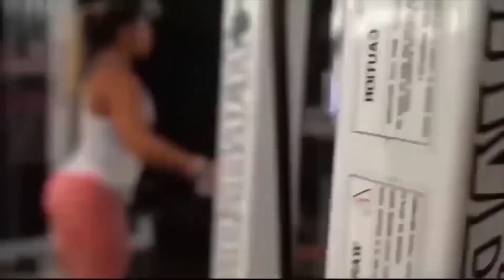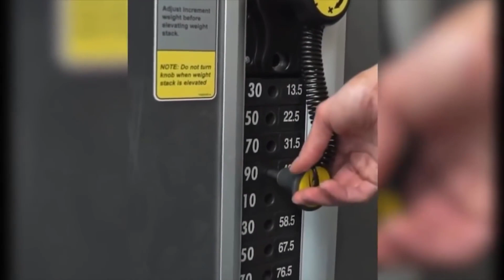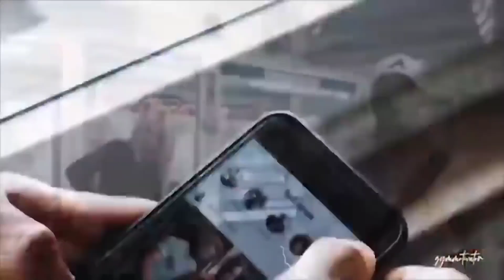Best 30 Most Popular Songs by NCS - NEFFEX & Magic Music for workout || Most Viewed Songs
► Best 30 Most Popular Songs by NCS - NEFFEX & Magic Music for workout Motivation - Most Viewed Songs - Best Hip hop & Trap Workout Music Mix 2021 🔥 Rap and Future Bass Remix 2021 🔥 Gym Bodybuilding Motivation 🔥 Bodybuilding Music DTV #

► TRACKLIST:

00:00 Lost Sky - Where We Started (feat. Jex) [NCS Release]

02:37 Ship Wrek & Zookeepers - Ark [NCS Release]

06:20 Max Brhon - Cyberpunk [NCS Release]

09:50 Barren Gates - Devil [NCS Release]

12:38 Track: BEATSMASH - Ymir

16:50 Warriyo - Mortals (feat. Laura Brehm) [NCS Release]

20:30  Julius Dreisig & Zeus X Crona - Invisible [NCS Release]

23:50 Track: Calli Boom & RYVN - Virtue

26:10 Unknown Brain - Superhero (feat. Chris Linton) [NCS Release]

29:08 ÉWN & Whogaux - Start That Fire [NCS Release]

31:52 Ship Wrek, Zookeepers & Trauzers - Vessel [NCS Release]

35:10 Janji - Heroes Tonight (feat. Johnning) [NCS Release]

38:32 Ship Wrek & Zookeepers - Ark [NCS Release]

41:20 Max Brhon - Cyberpunk [NCS Release]

44:52 KRAK'N - Lean [Magic Release]

47:45 Electro-Light - Symbolism [NCS Release]

52:30 Anikdote - Turn It Up [NCS Release]

56:30 Ascence - About You [NCS Release]

59:32 TH3 DARP X GODMODE - Champion

1:9:50TH3 DARP X Godmode - Samurai

1:13:15 Ship Wrek & Zookeepers - Ark [NCS Release]

1:16:05 Cartoon - Why We Lose (feat. Coleman Trapp) [NCS Release]

1:19:35 Onur Ormen & Calli Boom - Legacy II (Ft. BigStat)
1:24:20 NEFFEX - Chance
1:27:55 NEFFEX - Never Give Up

1:32:05 Yusuf Alev - Yoros

1:35:05 NEFFEX - Fight Back

1:38:18  NEFFEX – Grateful